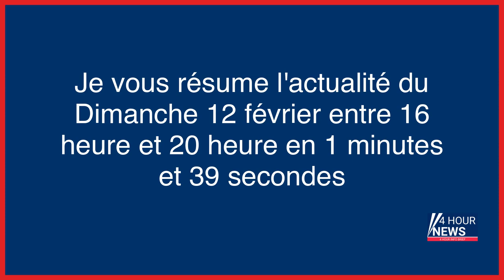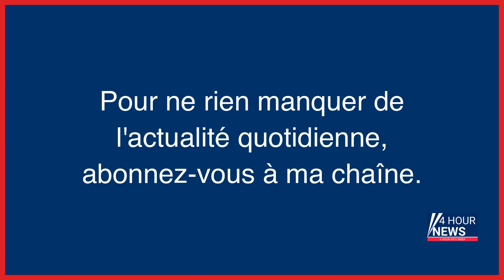Résumé de l'actualité du jour : Dimanche 12 février entre 16h et 20h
- En Turquie, des sauvetages miraculeux six jours après le séisme
- Le maire de Lyon veut restaurer la confiance après la polémique sur fond de conflit israélo-palestinien
- « On a entendu un cri déchirant » : à Chatou, un automobiliste brûlé vif après un différend routier
- Savoie : un skieur décède dans un accident hors piste à Méribel
- «The Rig», forage ô désespoir
- Guerre en Ukraine, en direct : l’armée ukrainienne annonce plus de 200 soldats russes tués en vingt-quatre heures aux alentours de Bakhmout
- Cisjordanie : un Palestinien de 14 ans tué dans un raid de l’armée israélienne
- Prison, dommages aux victimes… que risque le responsable d’un accident de la route sous l’emprise de drogue ?
- Portugal : le corps d’un Français flottant en mer retrouvé à Nazaré
- Face à une tragédie vertigineuse, une assistance impérative